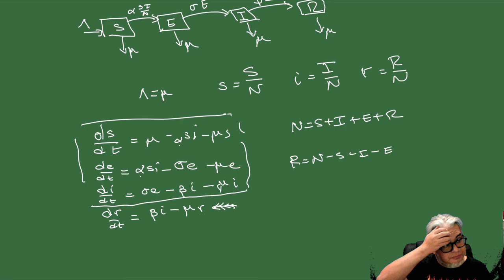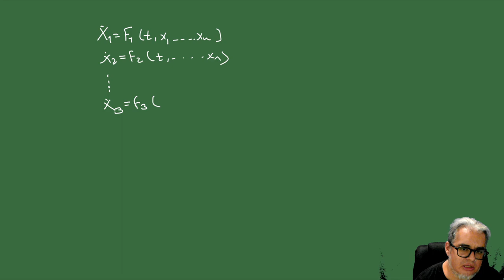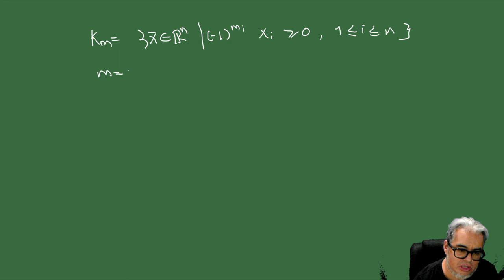Modelación Epidémica Sesión 8. Sistemas Monótonos